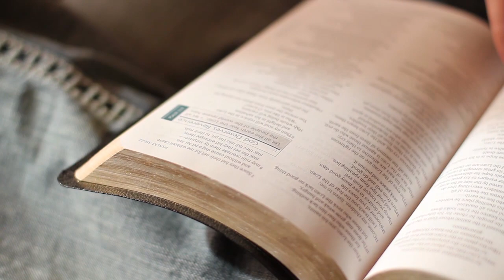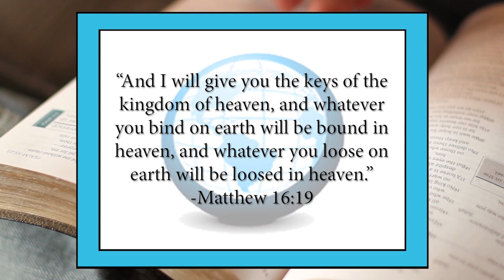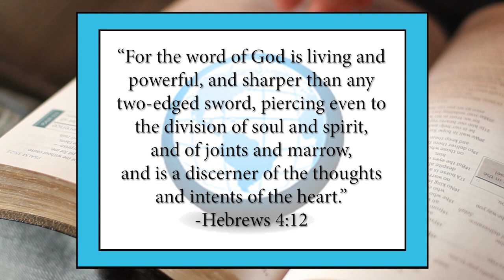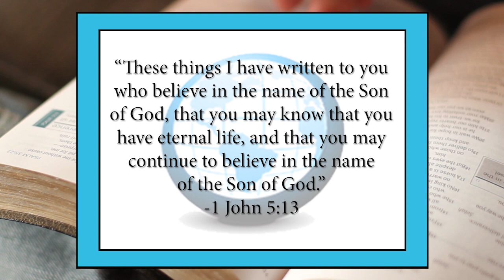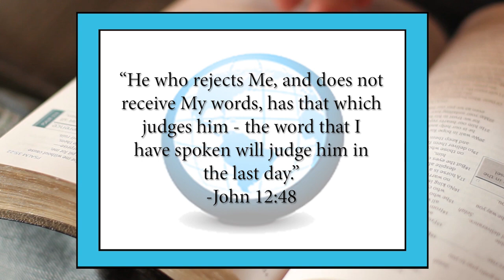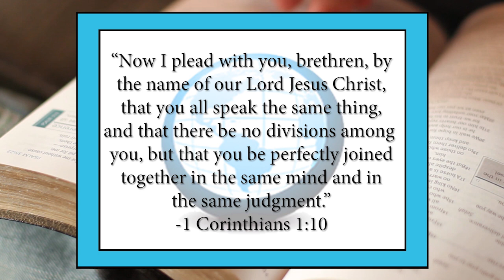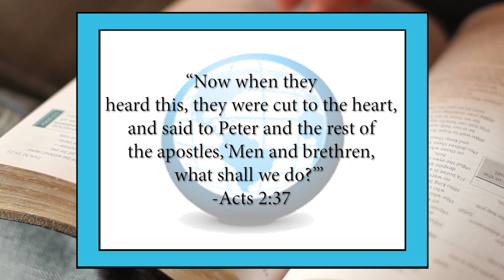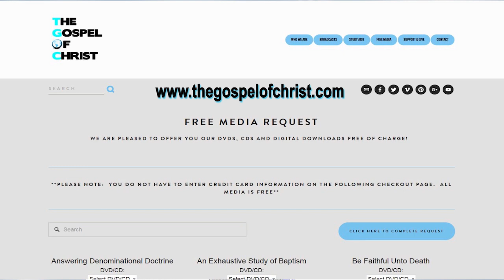What are the Differences? #1 - ADD - The Gospel of Christ - ADD 15